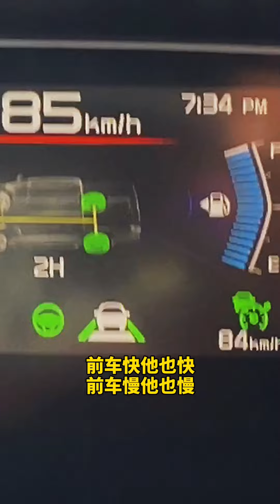全新D max的英雄会回家路第一天#pickup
🏆中国皮卡头部媒体 TOP1
🌲买车用车玩车改装升级车
🏠中国首家综合皮卡中心店
🌊打破改装传统暴利实体店
👊倡导合规合法的升级皮卡
💰皮卡文化品牌改车全都聊
🏆 Top 1 Chinese Pickup Top Media

🌲 Buying a car, using a car, playing with a car, modifying and upgrading a car

🏠 China's first comprehensive pickup center store

🌊 Breaking through and modifying traditional profiteering physical stores

👊 Advocate for compliant and legal upgraded pickup trucks

💰 Talking about Pickup Culture Brands Changing Cars